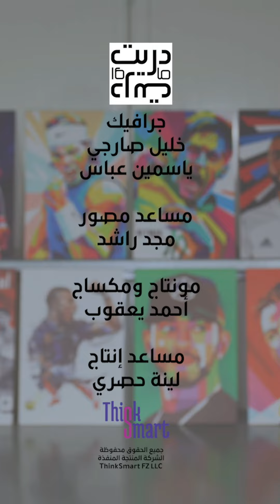لأول مرة في التاريخ، السعودية تستضيف كأس العالم للأندية .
كأس العالم للأندية لأول مرة في المملكة العربية السعودية
في دريت أو ما دريت.
تابعوا الحلقات يوميا على إم بي سي أكشن

كريستيانو رونالدو
النصر
الدوري السعودي للمحترفين
الإتحاد
كأس العالم للأندية
كريم بنزيما
الأسطورة
فيفا